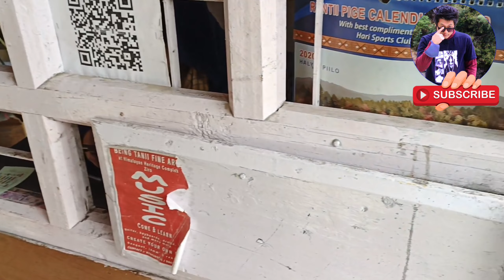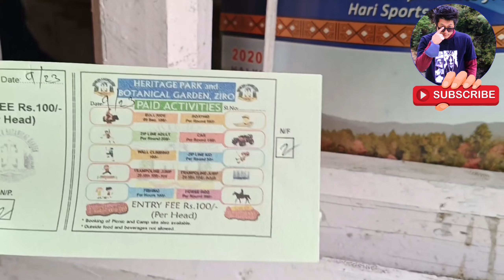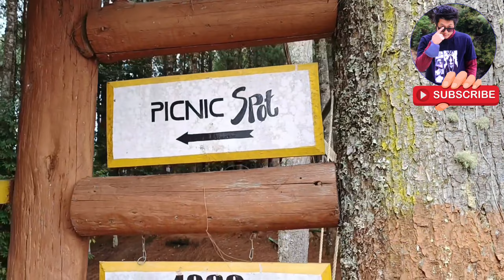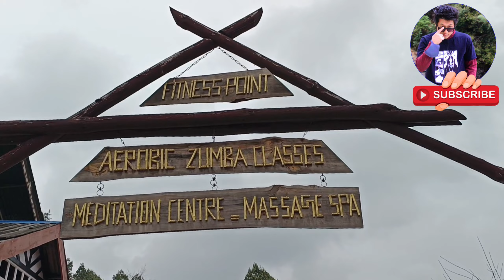Kasa resort vlog||Episode 2||Ziro vlog series ❣️❣️vlog travel vlogs arunachalpradesh northeast😘